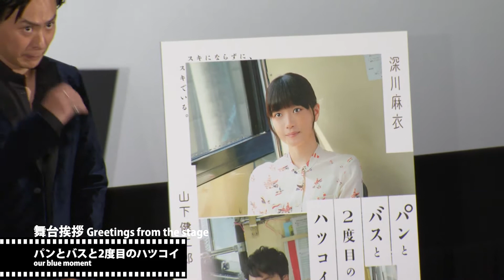『パンとバスと2度目のハツコイ』舞台挨拶｜our blue moment - Greetings from the Stage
登壇ゲスト：
今泉 力哉（監督）、深川 麻衣（女優）、山下 健二郎（俳優）

第30回東京国際映画祭 - 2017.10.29 - 舞台挨拶

Guest
Rikiya Imaizumi(Director), Mai Fukagawa(Actress), Kenjiro Yamashita(Actor)

30th Tokyo International Film Festival - 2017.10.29 - Greerings from the Stage